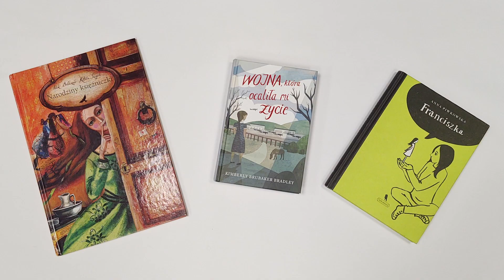Międzynarodowy Dzień Dziewcząt